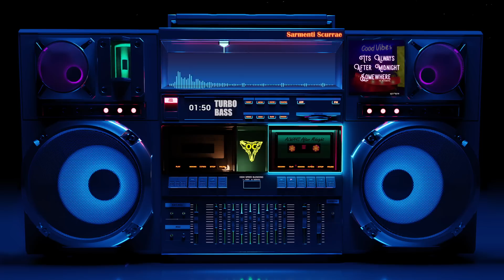CoastTOCoast AM bumper music on may of 2021. It's ALWAYS after midnight somewhere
Sarmenti Scurrae & QUEEFNATION records presents - It's ALWAYS after midnight somewhere - a synthwave adventure.

Heard on CoastTOCosastam as bumper music in may of 2021